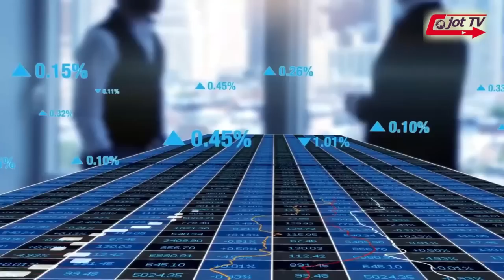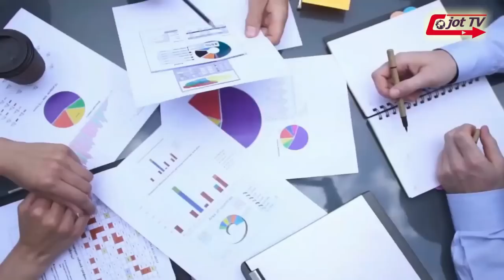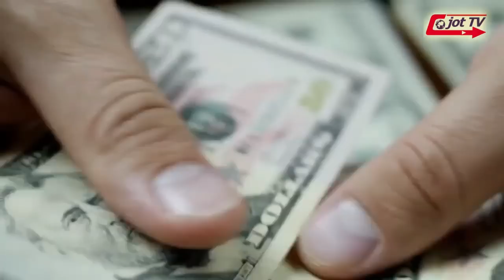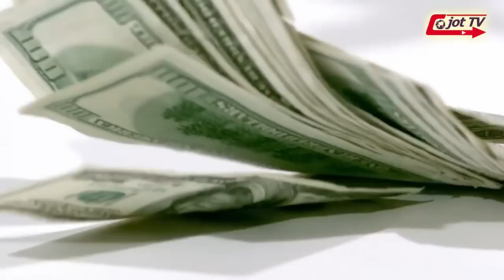ਕੈਨੇਡਾ ਜਾ ਆਸਟ੍ਰੇਲੀਆ ਕਿਹੜਾ ਦੇਸ਼ ਜ਼ਿਆਦਾ ਵਧੀਆ ਹੈ ????